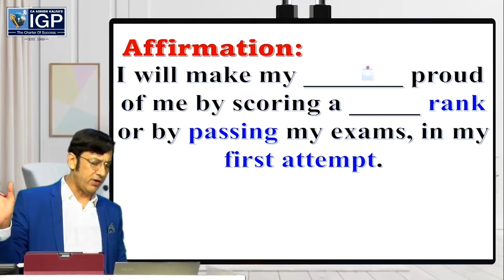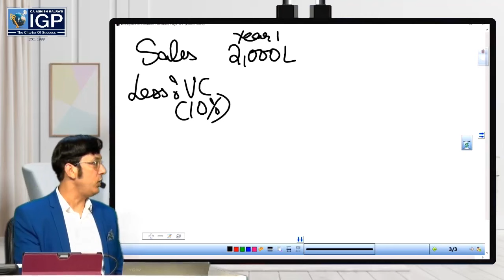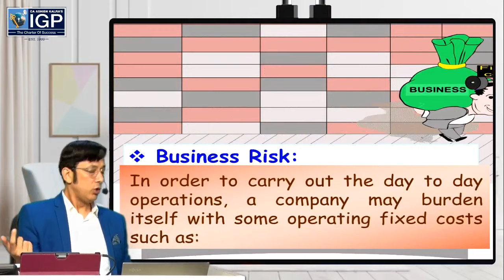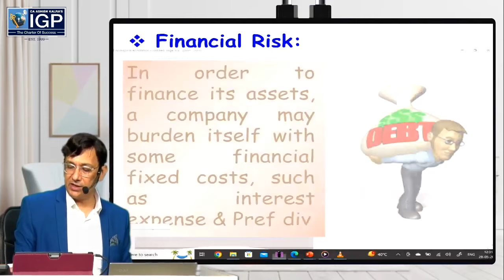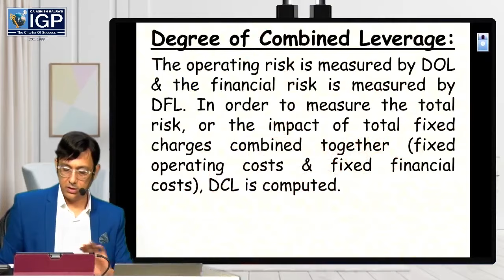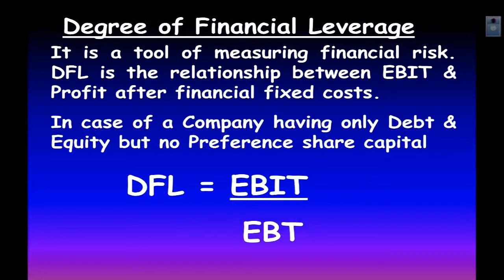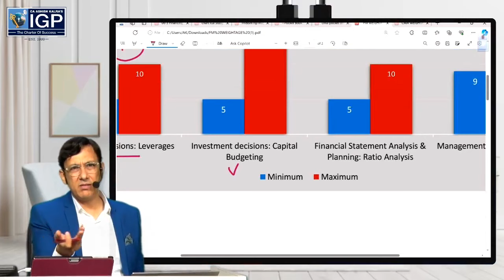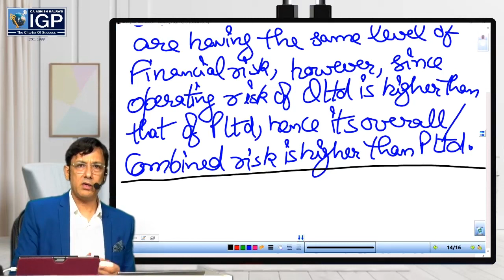CA Intermediate | Financial Management (FM) | Lecture 3 | May/Sep 25 & Jan 26 Exam | CA Ashish Kalra